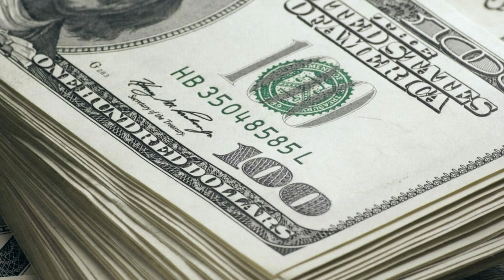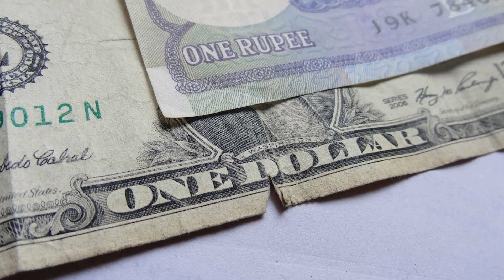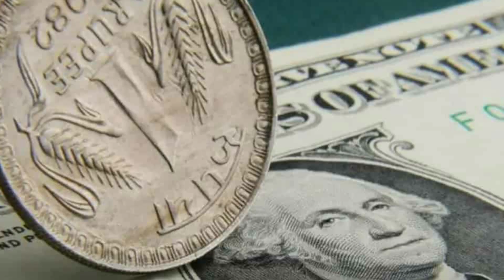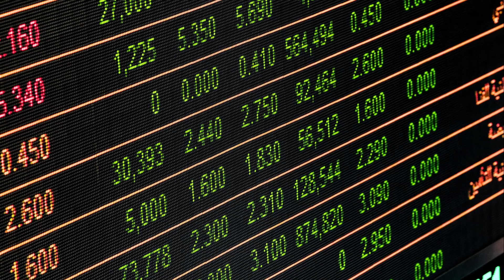మరోసారి ఊహించని విధంగా డాలర్ పై జరిగింది అతి పెద్ద సర్జికల్ స్ట్రైక్.! స్నేహం కోసం కలిసిన రష్యా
Watch: మరోసారి ఊహించని విధంగా డాలర్ పై జరిగింది అతి పెద్ద సర్జికల్ స్ట్రైక్.! స్నేహం కోసం కలిసిన రష్యా